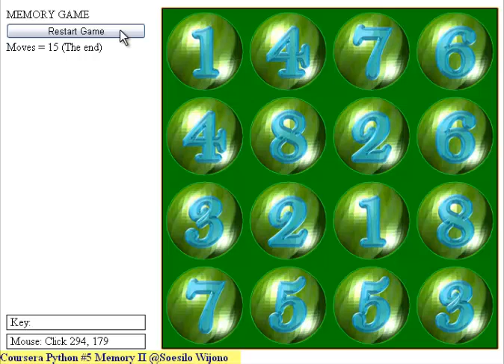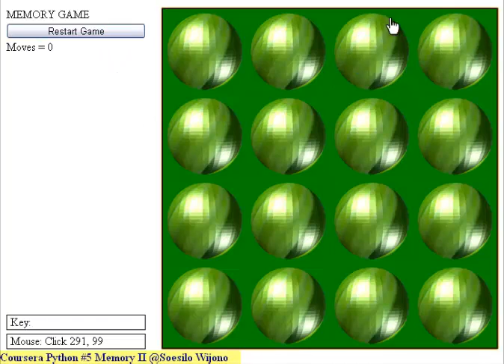Coursera Python Mini Project #5, Memory Game (with images and grid)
Python Mini Project #5, Memory Game (second version, with images and grid)
First version (classic) video =
Coursera.org
"An Introduction to Interactive Programming in Python"
Instructors: Joe Warren, John Greiner, Stephen Wong, Scott Rixner
Rice University.